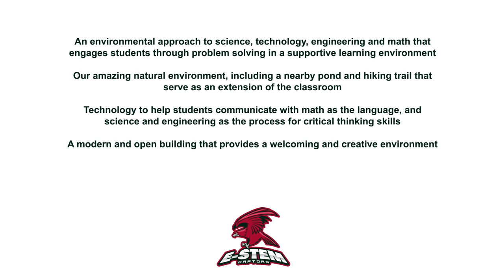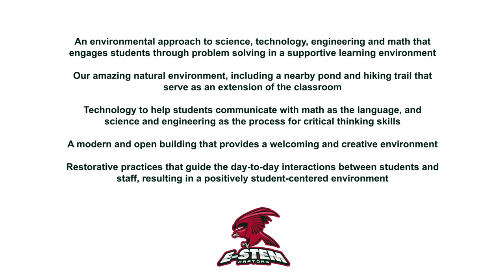E-STEM Middle School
Take a tour of our wonderful facility!